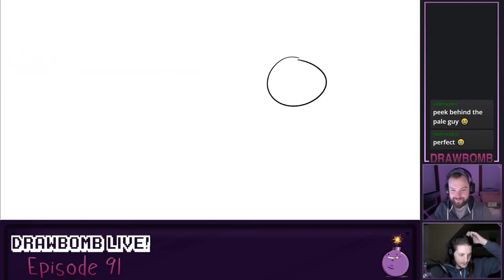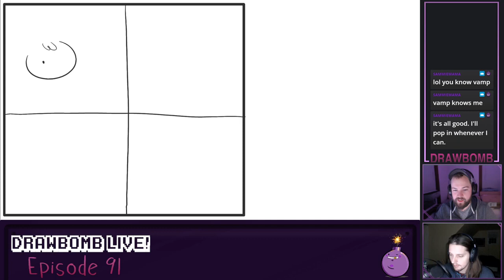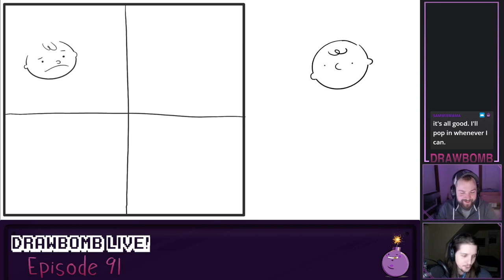The Death of the Artist(ic License) - DrawBomb LIVE! Episode 91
NOTE: During this stream the Internet at both Brandon's and Ian's respective homes seemed to completely out-of-wack, so for this stream the visuals are very jumpy and laggy, though the audio appears to have come through fine. Sorry about this, but when this sort of thing happens unfortunately there is nothing to be done but just power through.

Ian continues to try to tackle the hosting duties of the show. This has mixed results in the beginning.

Also this is a Crimbus episode.

Be sure to check out DrawBomb LIVE!
Every Monday, 8PM Eastern Time